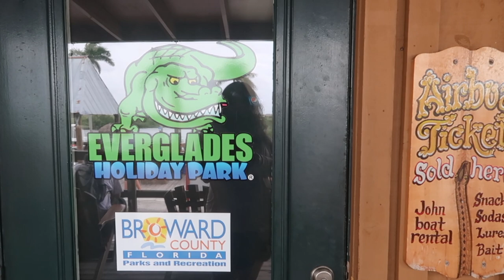★Airboat Everglades Alligators, Florida★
The everglades airboat tour is a great place to see wild Alligators at Gator Park, just outside of Miami, Florida. It's a "Everglades Airboat" in Florida.
The Everglades Alligator Airboat Tour through the Everglades Florida is unforgettable! We traveled to the Everglades in the Florida to see alligators in their natural habitat and learn about their behavior. Everglades National Park is a 1.5-million-acre wetlands that loaded with alligators. Alligators are Federally protected; and are part of Florida's Everglade wildlife. Everglades Alligators and the airboat tour made the experience outstanding!